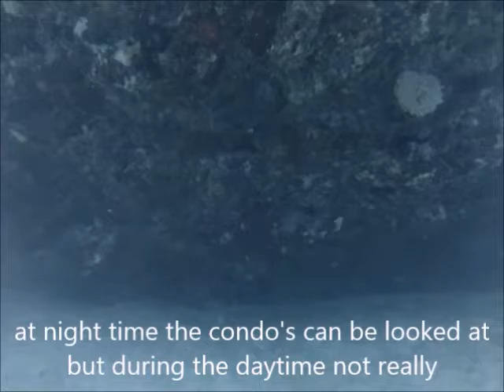San Loius Beach Apra Harbor Guam 9 May 2015 ssv